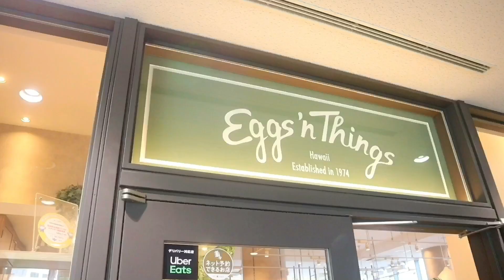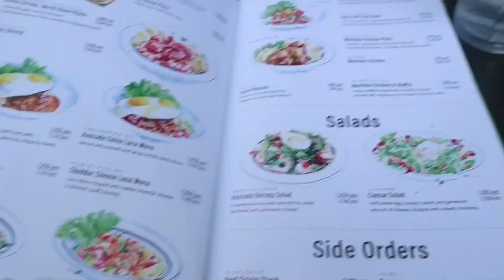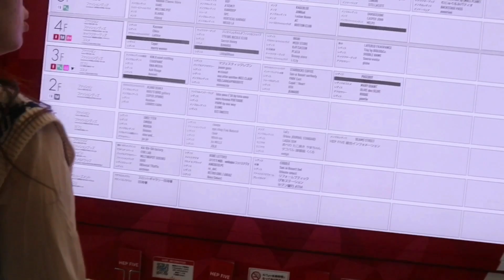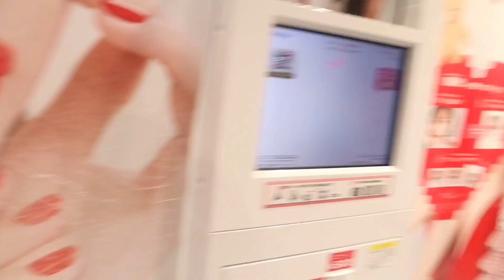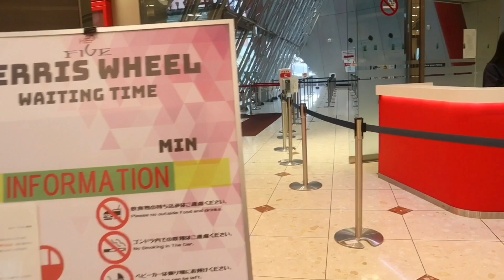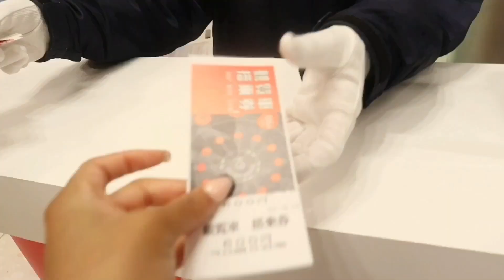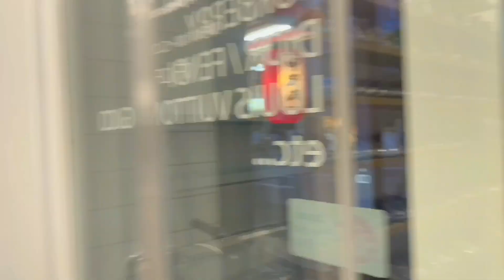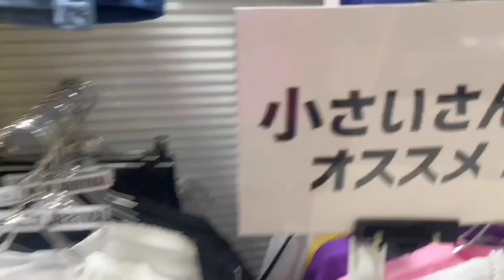Travel Vlog ᥫ᭡ 48 hours in Osaka Japan | Living in Japan 002 ♡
Living in Japan 002 🎌 In this vlog we went to a Hawaii themed restaurant, an interactive art exhibit (Team Labs), walked down Dotonbori street, & more ♥